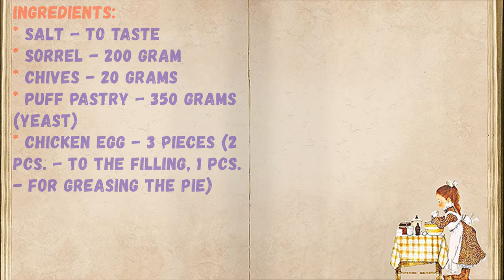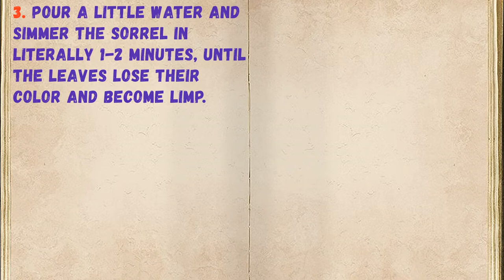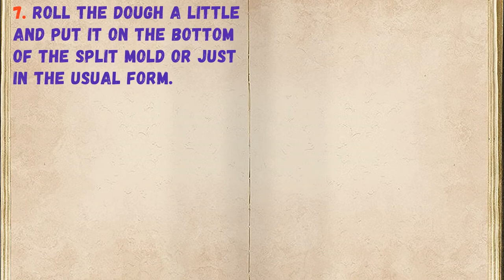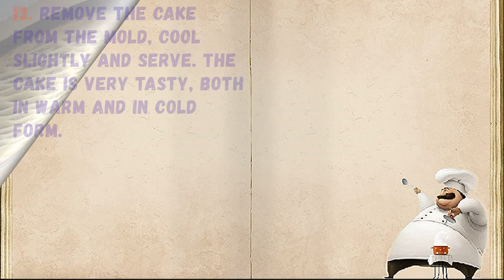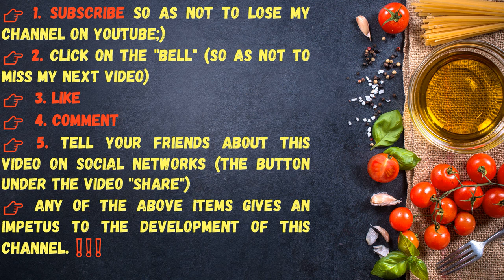Pie With Sorrel And Egg / Book of recipes / Bon Appetit!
✅ Pie With Sorrel And Egg 👇

Ingredients:
* Salt - To taste
* Sorrel - 200 Gram
* Chives - 20 grams
* Puff pastry - 350 grams (yeast)
* Chicken egg - 3 Pieces (2 pcs. - to the filling, 1 pcs. - for greasing the pie)

👉Step cooking 👇

Pie with sorrel and egg is well suited to any first dish instead of bread, as well as to a snack table, tea, coffee, broths.

1. Prepare the ingredients for the cake.

2. Wash the sorrel, cut the stems and cut the leaves. Put in a pan.

3. Pour a little water and simmer the sorrel in literally 1-2 minutes, until the leaves lose their color and become limp.

4. Hard-boiled eggs, cool, peel and mash.

5. Add sorrel to the eggs.

6. Add chopped chives and salt to taste. Stir the filling.

7. Roll the dough a little and put it on the bottom of the split mold or just in the usual form.

8. Distribute the filling according to the test.

9. Roll out the second layer of dough and cut out the pattern using a special roller. If not, just make cuts with a knife.

10. Put on the split ring.

11. Lubricate the cake with a beaten egg.

12. Bake the cake in the oven at a temperature of 170-175 degrees 25-30 minutes.

13. Remove the cake from the mold, cool slightly and serve. The cake is very tasty, both in warm and in cold form.

👉Have your YouTube channel ?! Cryptocurrency for likes: Follow this link:
👉https: //likecoin.pro/@nitob